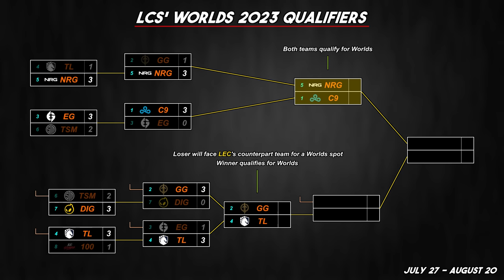WELCOME BACK @doublelift (LCS 2023 CoStreams | Summer Split | Playoffs: Match 9 | C9 vs NRG)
(1) Cloud9 vs (5) NRG eSports. Winning team moves on to the GRAND FINALS.

LCS Co-Streams with Sneaky, Meteos, and @doublelift
LCS 2023 | Summer Split | Playoffs
Match 9: (1) C9 vs (5) NRG
Upper Bracket
Summer Split Day 27
Patch 13.14

▼ Editor

▼ Time Stamps

[0:00:00] Podcast: The boys are back
[0:04:44] Game 1
 - [0:06:01] Podcast: Doublelift thinks top lane is the most irrelevant role in competitve
 - [0:07:56] Podcast: AP Kai'Sa
 - [0:12:11] Podcast: ADC's current choice of Mythic items
 - [0:19:20] Podcast: AP Kai'Sa 2nd item choice: Nashor Tooth vs Luden's
 - [0:21:55] Podcast: Statik Shiv
[0:31:57] Podcast: Doublelift's experience with Coach Cain
[0:34:07] Game 2
 - [0:38:38] Podcast: Ezreal picks
 - [0:42:49] Podcast: Europe vs North America's tolerance of "Hitler" talk
[1:01:14] Podcast: Thoughts on EG (Summer 2023)
[1:04:23] Podcast: Thoughts on LEC (Europe)
[1:05:25] Game 3
 - [1:10:57] Podcast: The term "Carry" in MOBAs
 - [1:16:07] Podcast: Rapidfire Cannon on ADCs
 - [1:21:32] Podcast: Punishing "bluffs"

IF NECESSARY
[1:42:52] Game 4
[2:00:14] Game 5